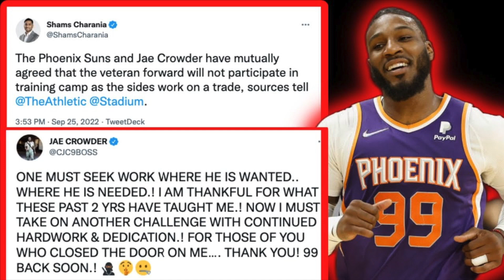The Phoenix Suns are Broken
And I didn't even mention Sarver, I guess there's a silver lining that he'll be gone.